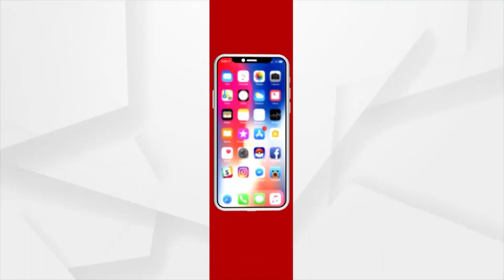Odisha Panchayat Election: Violation of COVID Guidelines during Campaigning in Ganjam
Hundreds of supporters, including the Sarpanch candidate, are violating the Election Commission's rules. While there are campaigning rules for 20 people, hundreds of motorcycles are crowded with huge rallies. There is no social distance, no mask in the face in  Kaithakhandi Panchayat, Ganjam.